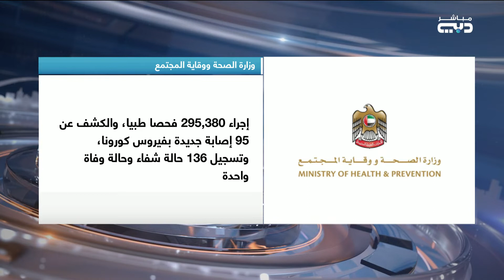أخبار الإمارات | "الصحة" تجري 295,380 فحصا ضمن خططها لتوسيع نطاق الفحوصات وتكشف عن 95 إصابة جديدة